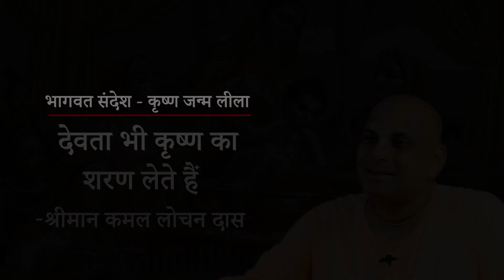Krishna Janam Lila Episode 05: Demigods also take protection from Krishna - Kamal Lochan Prabhu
कृष्ण जनम लीला एपिसोड 05: देवता भी कृष्ण का शरण लेते हैं - कमल लोचन प्रभु